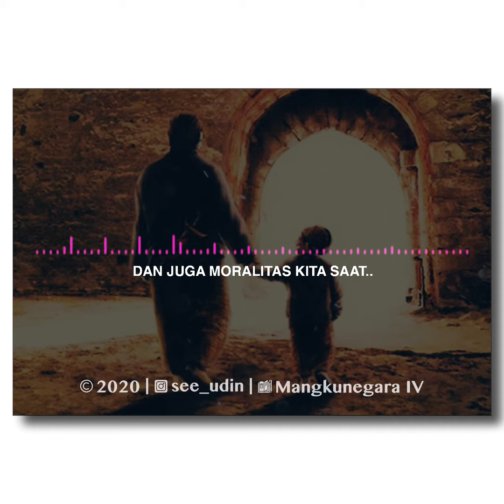Ilmu dan laku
Eps. Filosof Nusantara - Mangkunegara IV [34]
Dari wedhatama kita belajar bahwa jalannya moralitas itu ilmu, dan jalannya ilmu itu laku.